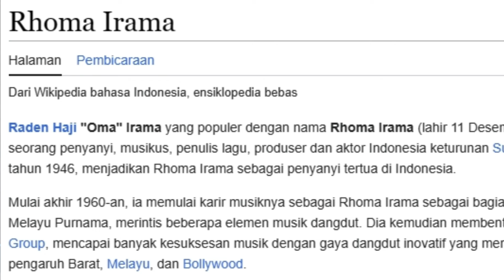NGONTEN #45: Tiket Sheila On 7 di Bandung Sold Out 10 Menit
Sobat PR, siapa yang berhasil dapat tiket Sheila On 7 di Bandung atau kota lainnya? Wah, selamat ya! Sementara @guzman_sige dan @kamalocon harus sedih karena gak kebagian tiket.

Buat Sobat PR yang gak kebagian tiket juga, jangan sedih, karena ada Fakcon yang bakal bikin pengetahuan Sobat PR refresh lagi.

Yuk nonton aja deh video lengkapnya.